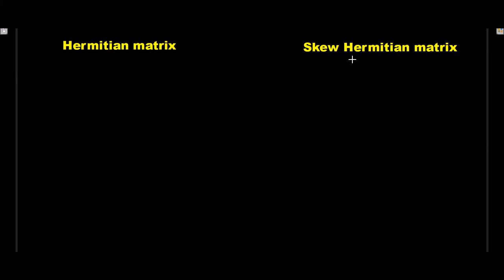Hermitian and skew Hermitian matrix ll Unitary matrix ll Engineering mathematics-1